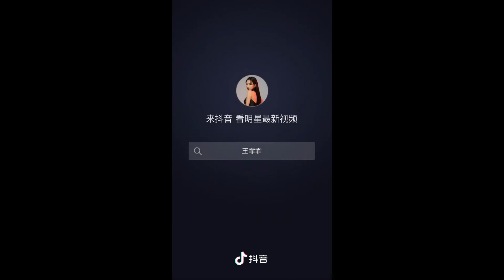王霏霏Fei抖音 Wang Fei Fei's TikTok 20191113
画 画成花？ 画成画？

王霏霏Fei 抖音号 TikTok ID：wangfeifei0427